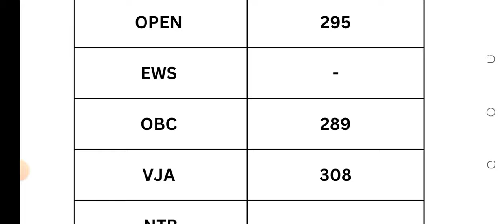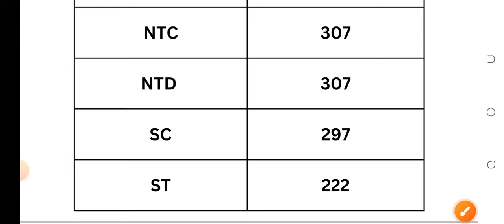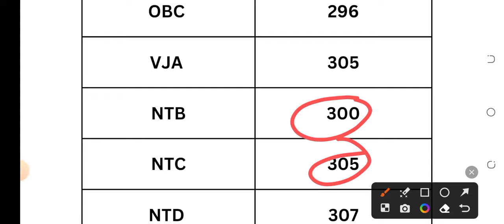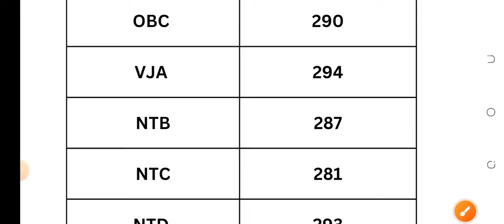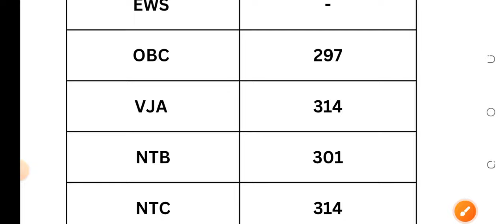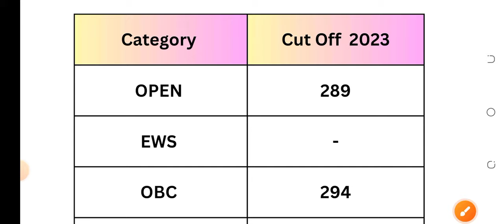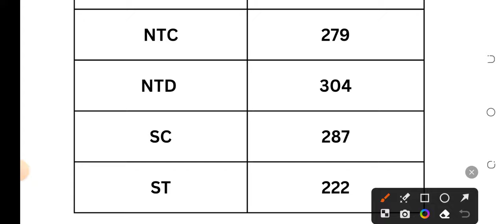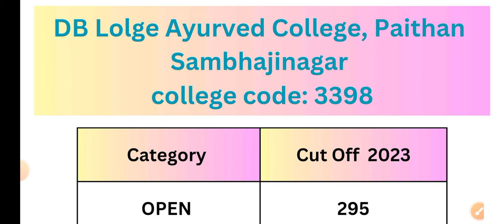low cut off bams colleges in 2023 | low cut off ayurvedic colleges of Maharashtra in 2023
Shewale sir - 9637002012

Counseling fees
₹7000 only

Preference list fees
₹500 only

एमबीबीएस ला admission कसे घ्यावे
किती neet marks असेल तर mbbs government college भेटते
mbbs bds bams bhms च्या admission साठी कोणती कागदपत्रे लागतात
चांगले mbbs bds bams bhms ची कॉलेज कसे निवडावे
चांगले वैद्यकीय महाविद्यालय कोणती आहे
महाराष्ट्रात आयुर्वेद महाविद्यालय किती आहेत
महाराष्ट्रात होमिओपॅथी चे किती महाविद्यालय आहेत
महाराष्ट्रात mbbs bds bams bhms च्या किती जागा आहेत
mbbs bds bams bhms या कोर्स साठी किती scholarship भेटते
माझ्या कॅटेगरी साठी किती fees लागते
semi government mbbs college ची fees किती आहे
bams च्या admission साठी neet मध्ये किती marks पाहिजे
bhms ला scope आहे का
bds आणि bhms मध्ये कोणता कोर्स चांगला आहे
या वर्षी महाराष्ट्रात नवीन कॉलेजेस येतील का
या वर्षी महाराष्ट्रात नवीन mbbs bds bams bhms ची कॉलेजेस येतील का
महाराष्ट्रात mbbs bds bams bhms च्या admission ची rules काय आहेत
state quota कसा भरला जातो
all india quota कसा भरला जातो
15% aiq quota for private bams colleges of Maharashtra
mop up round म्हणजे काय
stray vacancy round म्हणजे काय
mop up round साठी कोण eligible असते
stray vacancy round चे rules काय आहेत
stray vacancy round ला admission झाले तर scholarship भेटते का
mbbs bds bams bhms या कोर्स साठी किती marks पाहिजे
mbbs bds bams bhms preference list कशी बनवावी
कोणते कॉलेज चांगले आहेत
choice filling म्हणजे काय
preference list का महत्वाची असते
choice filling का महत्वाची असते
चांगले कॉलेज कसे निवडावे

expected mbbs cut off
maharashtra expected mbbs cut off
maharashtra expected bams bhms cut off
new bams colleges in maharashtra
new mbbs college in maharashtra
new mbbs college in aurangabad
expected bams cut off round 2
guru mishri ayurved medical college Jalna
Shamrao patil ayurved college solapur
shreeyash ayurved college sambhajinagar
csmsa Aurangabad
ymt ayurved college mumbai
smbt nashik
sumtabhai shah ayurvedic college pune
bams in pune
bsdt ayurved college pune
tilak ayurved college pune
ashtang ayurved college pune
bhimashankar ayurved college pune
cmp gmc pune
government homeopathy colleges jalgaon
bhagwan homeopathy college aurangabad
foster development bhms college aurangabad
pharate ayurved college pune
ra podar ayurvedic college mumbai
government ayurved college nanded
government ayurved college nagpur
dmm ayurved college yavatmal
top bams colleges in maharashtra
top dental colleges in maharashtra
top homeopathy colleges in maharashtra
top semi government bams college in maharashtra
top private mbbs colleges in maharashtra